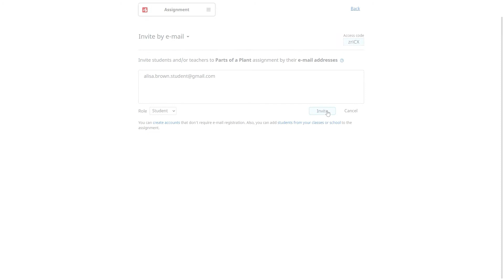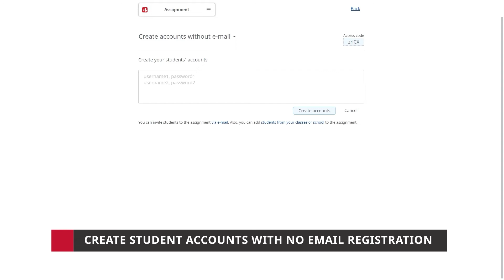How to share a Mindomo mind map assignment?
Mindomo mind map assignments are an all-in-one tool, specially designed for teachers: from instruction to evaluation. Learn all about them by watching our 4 dedicated tutorials.

This video shows you how to share a Mindomo mind map assignment with your students and it includes:

00:10 Access code
00:43 Invite by email
01:00 Create student accounts with no email registration
01:19 Share it with students from classes you created
01:28 Share it with students from your school
01:30 Share it with students from your previous assignments
01:32 Share it with students who have accounts you created
01:40 Google Classroom students

Create your own collaborative mind maps, concept maps, organigrams, Gantt charts, and Outlines using Mindomo!

Keep it smart, simple, and creative!